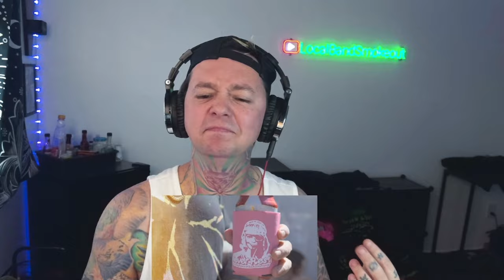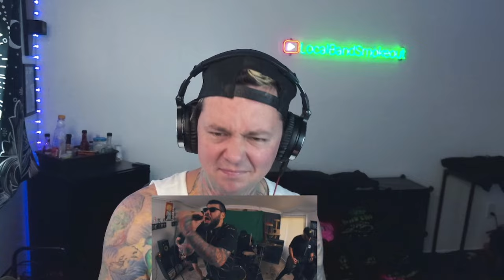Never Rest - Burdens ( Reaction / Review )